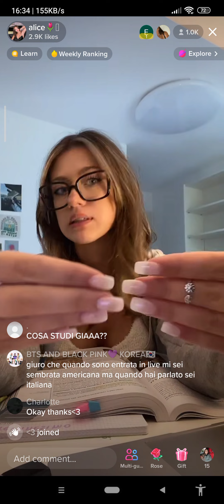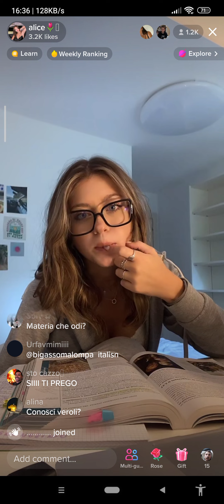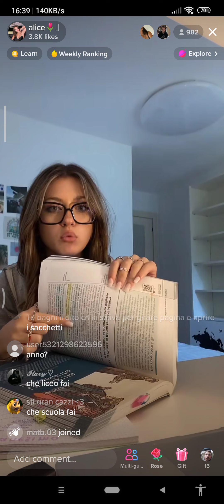come studiare piu organizzatto